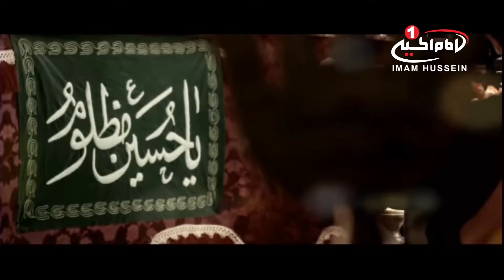سرزمین عشق(1065):امام حسین علیه السلام، برگزیده خدا؛ حجت الاسلام سید محمد فالی، قسمت4،کربلا،1438ق